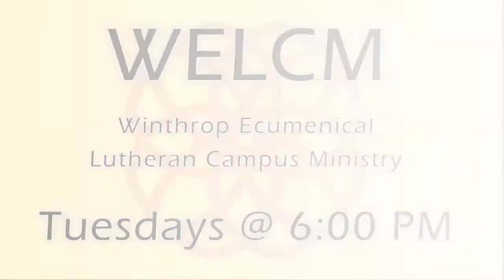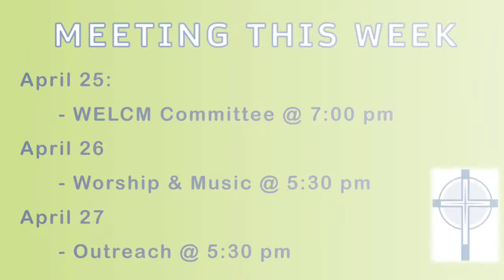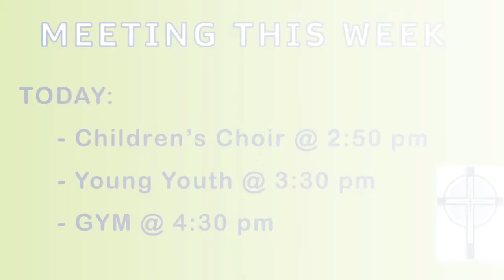11:00 Worship at Grace - 4/24/22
Join us for worship on this Second Sunday of Easter as our Campus Minister, Dr. Olga Maria Cruz delivers our message.

All worship, liturgical, and Scriptural materials were used by permission of the publishers and in accordance with the following licenses: Augsburg Fortress Liturgies Annual License (#26777), OneLicense.net (A-701861), and CCLI (#3066856). Choral and instrumental selections are used by permission of the publisher(s).